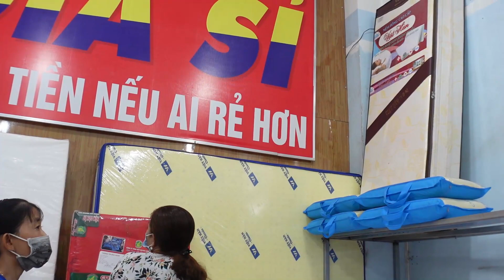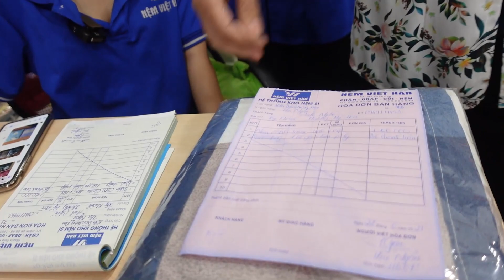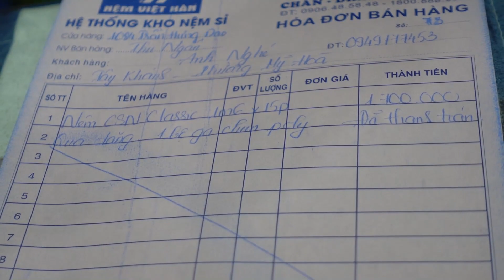Nhà Anh NGHÉ Đã Hoàn Thành Với Sự Vui Mừng Được Anh QUANG & Chị TRANG Tặng Nệm Và Quạt Gió/Tập 870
Giao lưu nhóm:
Fanpage facebook:

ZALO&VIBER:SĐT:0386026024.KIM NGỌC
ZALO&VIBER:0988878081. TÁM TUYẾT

Số nhà: 380.ẤP THẠNH PHÚ-XÃ BÌNH THẠNH-HUYỆN CHÂU THÀNH-AN GIANG[PHẠM THỊ BẠCH TUYẾT]